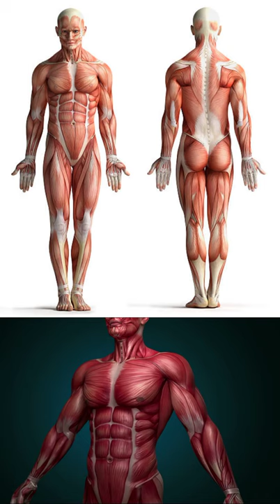Sharks About And Humans Facts factology, facts in hindi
My gear:
phones:
Mic:
Laptop:
Youtube kit:

Edited by :
Pranava sai

random facts
mind blowing facts
interesting facts
Facts
amazing facts
fun facts
telugu facts
best facts
top 10 interesting facts
psychological facts
psychology facts
factology
How
What
Ask
random facts
various random facts
most amazing random facts
interesting facts
amazing facts
facts
fun facts
funny facts
pizza facts
random facts
interesting facts
interesting facts
weird facts
eggs nutrition facts
egg nutrition facts
moon facts
nutrition facts eggs
weirdest facts
nutrition facts egg
facts about the moon
nutrition facts avocado
facts of earth
fact
factors
factors of 24
factors of 36
fast 9
factors of 12
how fast does hair grow
facts about the earth
how fast is my internet
factset
how fast is the speed of light
how fast does the earth spin
fact definition
how fast can a cheetah run
fact about dogs
fact about mars
how fast can a human run
fact synonyms
factor 5 leiden
fact for the day
fact of the day
fact family
fact meaning
science facts
fast 9 release date
how fast is flash
fact monster
how fast can i type
fact 75
fact about mars
fact about dogs
fact synonyms
fact 75
factors of 24
factors of 36
factors of 12
fact family
facts
science facts
fact monster
factors
fact
factor 5 leiden
fact definition
fact meaning
factset
fast 9
facts
factset
facts definition
facts on mars
facts on earth
facts jupiter
facts earth
facts synonyms
facts for the day
facts did you know
facts of the day
facts on animals
facts meaning
polar bear facts
facts science
facts of science
facts zodiac signs
facts don't care about your feelings
octopus facts
facts japan
facts love
facts in india
facts meme
facts on water
mind blowing facts
Facts
fun facts in english
new facts
hindi facts
facttechz
Facts to see